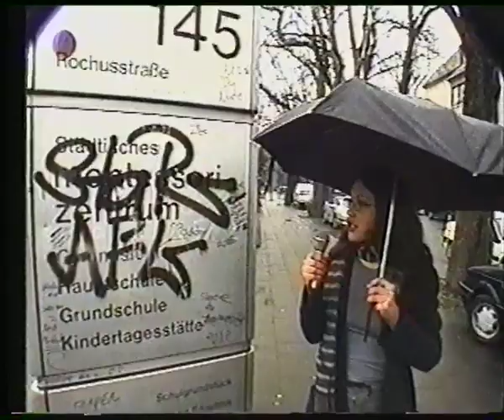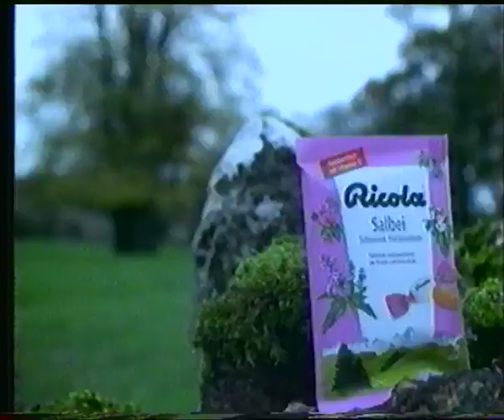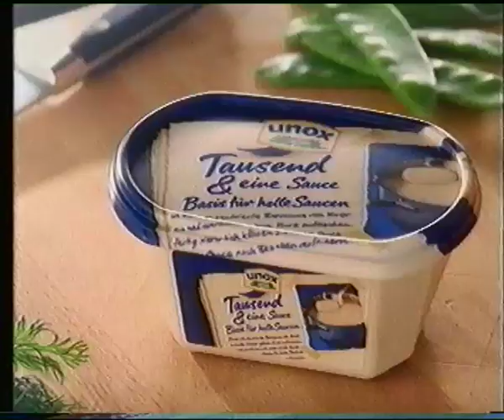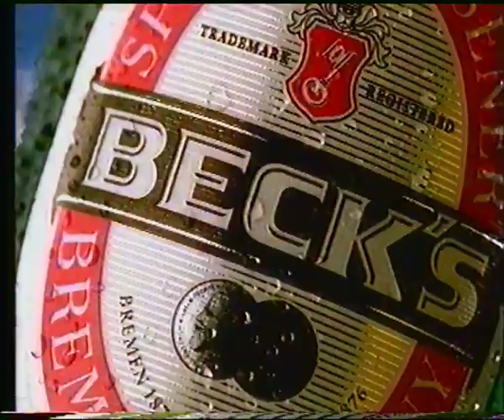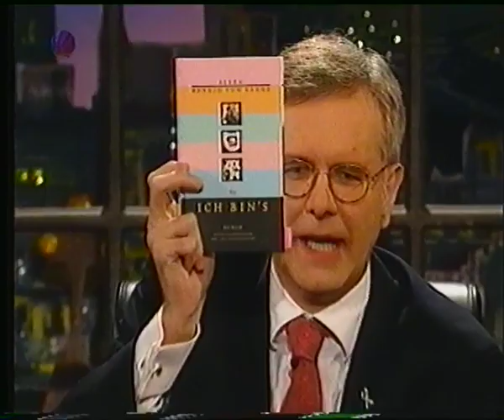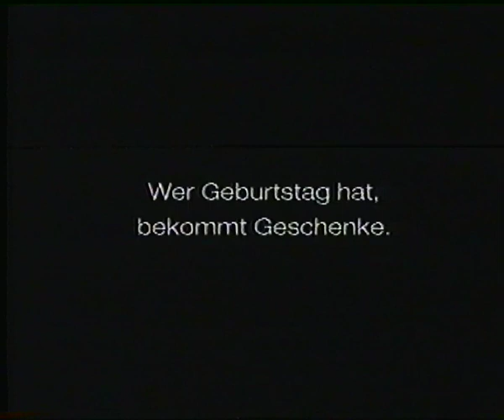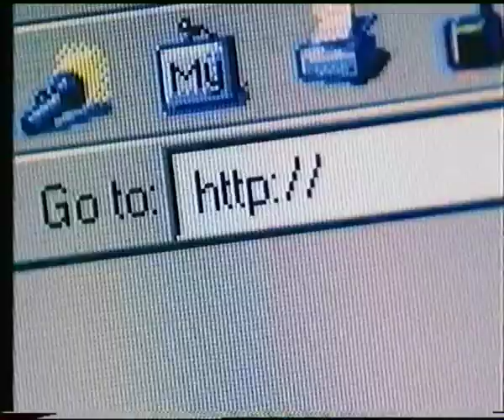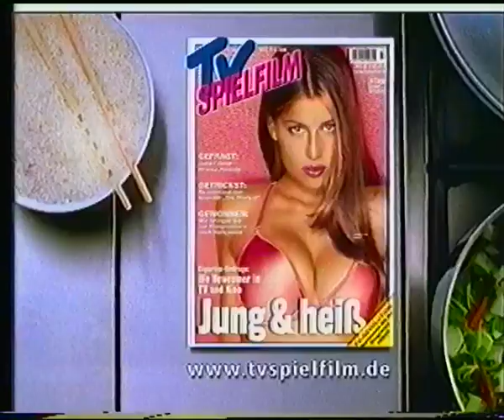SAT.1 08.02.2000 Harald Schmidt Show (Folge 704 inkl. Werbung)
Gäste waren Alexa Hennig von Lange & Pierre Sanoussi-Bliss